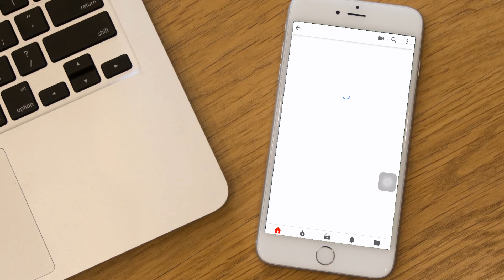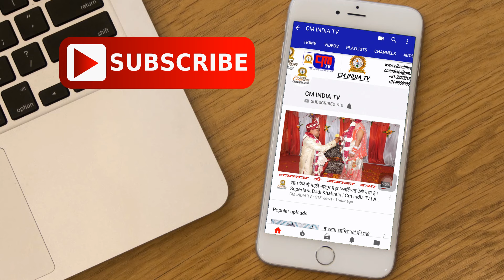Rohit Ishawar धाम मेला पर Santosh Kumar मुखिया से खास बातचीत | Cine Aajkal News | Cm India Tv